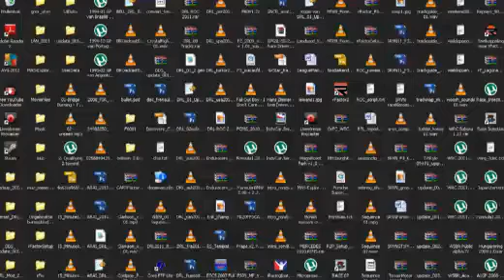SRVN Retro: Linipas Memorial Race [05-02-2012]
In SRVN Retro wordt oud materiaal nog even flink afgestoft om hier te kunnen bekijken. Na de samenvoeging van de Dutch Racing League en Benelux Racing Online werd de Linipas Memorial Race nog eenmaal verreden, deze eerste race van het kalenderjaar is vanuit DRL's traditie de 'Linipas Memorial Race', een race ter nagedachtenis aan een rijder die helaas veels te vroeg is overleden.

Bekijk hier de editie van 2012!